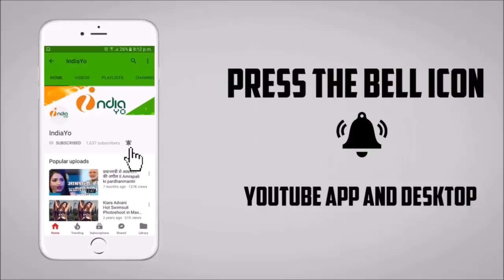भोजपुरी सुपर स्टार दिनेश लाल यादव बीजेपी में शामिल - Dinesh Lal Yadav "Nirahua" BJP Join News